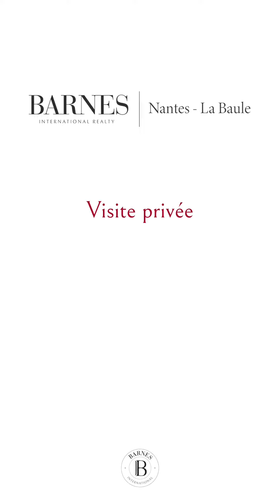Visite privée avec Hugo HERVÉ - Superbe maison au bord de l'Erdre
Hugo HERVÉ, consultant Nantes, vous emmène visiter cette superbe maison, dans un cadre idyllique au bord de l'Erdre.

Réf. 82954698